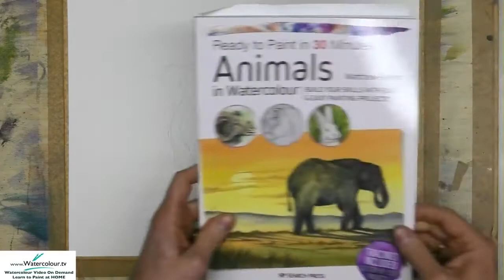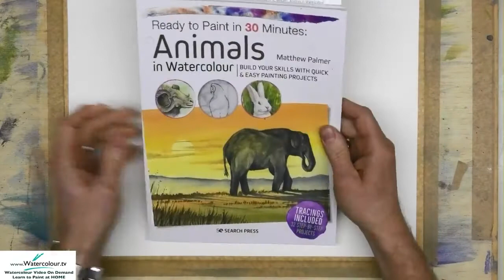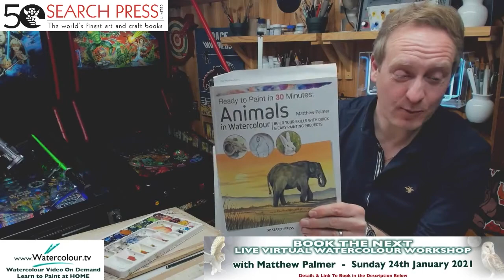Paint a Lion in Watercolour with Matthew Palmer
Join Matthew live from his studio as he paints a stunning lion in watercolour!

This video was originally streamed LIVE on our Facebook page.

See Matthew Palmer's Watercolour Video on Demand view 100s of watercolour videos